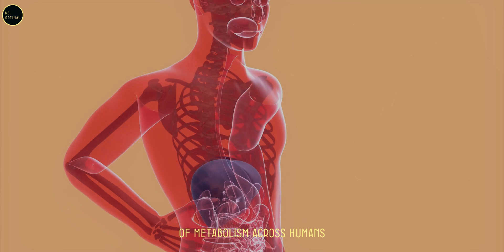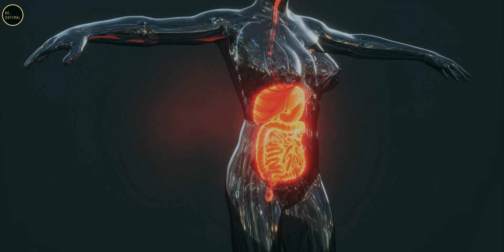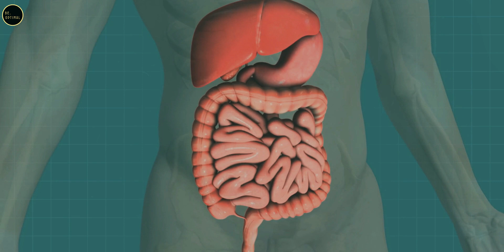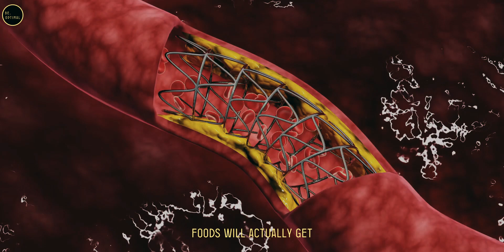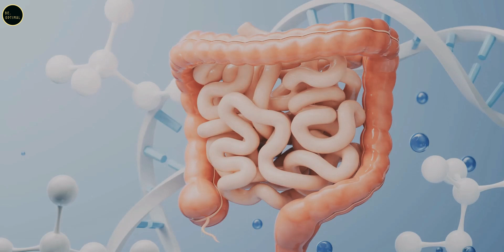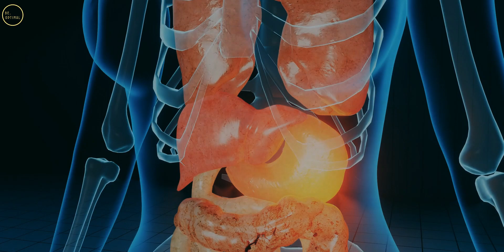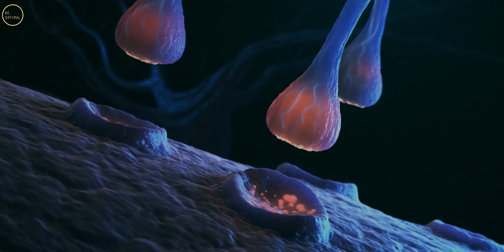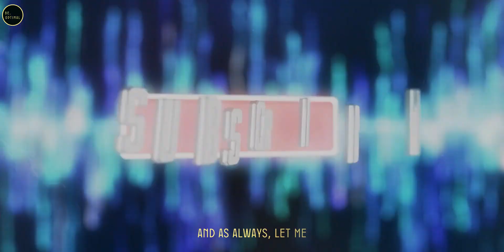Dr. William Li's Top 7 Metabolism Boosting Foods Revealed!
Are you ready to fire up your metabolism and supercharge your body’s natural fat-burning ability? In this video, Dr. William Li, renowned physician and scientist, dives deep into the science behind metabolism. He breaks down the fascinating four phases of human metabolism across life stages and debunks common myths about "fast" or "slow" metabolism. Discover how certain foods, backed by science, can activate your metabolism and boost fat burning effectively.

Learn about metabolism-boosting foods like tomatoes, chili peppers, avocado, broccoli, bok choy, and more, and how they ignite brown fat, your body’s natural “space heater,” to burn harmful white fat. Dr. Li also shares tips on controlling hunger hormones and optimizing how you eat to enhance metabolic health.

**Topic Covered**
-Introduction to Metabolism-Boosting Foods
-The Four Phases of Human Metabolism
-Debunking Metabolism Myths
-Role of Body Fat in Suppressing Metabolism
-How Metabolism Works as the Body's Engine
-Science-Backed Foods That Boost Metabolism
-Brown Fat Activation and Its Benefits
-The Thermogenic Effect of Foods Like Chili Peppers
-Impact of Lycopene from Tomatoes on Fat Burning
-Role of Fiber and Gut Microbiome in Hunger Regulation
-Understanding Leptin and Its Role in Appetite Control
-How Overeating and Speed of Eating Affect Metabolism
-Tips for Eating to Optimize Metabolism

1) This video has no negative impact on the original works.
2) This video is also for teaching purposes.
3) It is transformative in nature.
4) I only used bits and pieces of the videos to get the point across where necessary. But we allow ourselves to use them in order to help people in motivational form. If any owners would like me to remove the video, we have no problem with that, just send me a letter